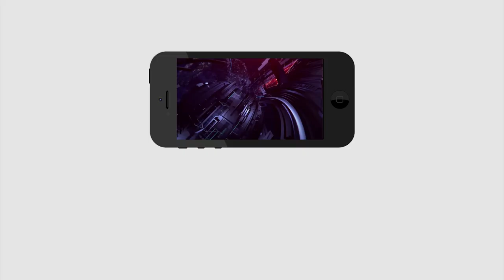Roja And Vasireddy Padma both Silence now | వైసీపీ కి ఆ ఇద్దరూ చాలు..?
వైసీపీ కి ఆ ఇద్దరూ చాలు..?